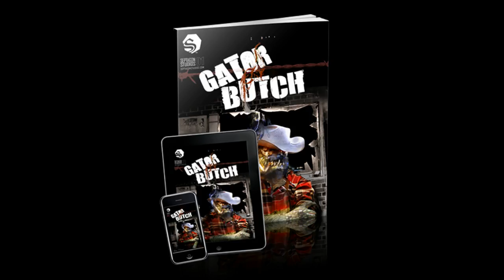Gator Butch Comic Trailer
When Gator Butch agreed to find a runaway teenager, he never expected his job to lead him into an encounter with the River Children, the most feared band of criminals in his little Kentucky town of Doghole. This is the tale of a beer drink'n, ass kick'n, half-human country boy and licenced monster fighter.

Gator Butch is the newest experimental and innovative multi-platform comic release from Septagon Studios. To learn more about it check out the Free Art book we are offering called "The Monstrous Sum Of Particulars" which comes with a full 7 page Gator Butch preview. We are also giving away 10 BEEFY BONUSES for anyone who buys a copy of Gator Butch. For more details about Gator Butch and the bonuses